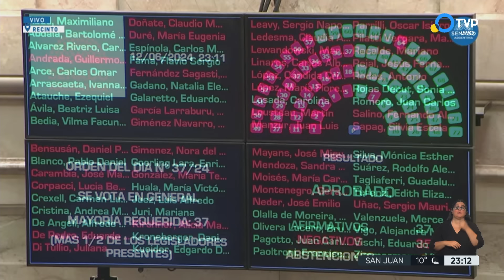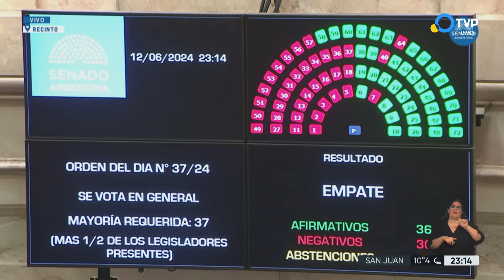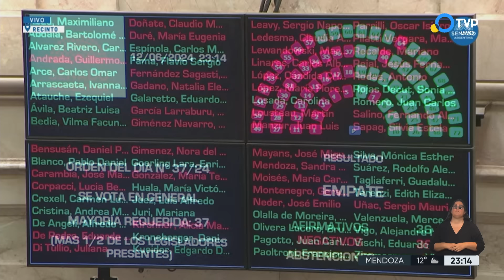Ley Bases: el Senado aprobó el proyecto en general con el desempate de Villarruel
El Senado aprobó este miércoles por la noche la Ley Bases en general con 37 votos positivos contra 36 negativos, tras el desempate de la vicepresidenta de la Nación y titular del cuerpo, Victoria Villarruel, en medio de un clima de tensión dentro y fuera del recinto.